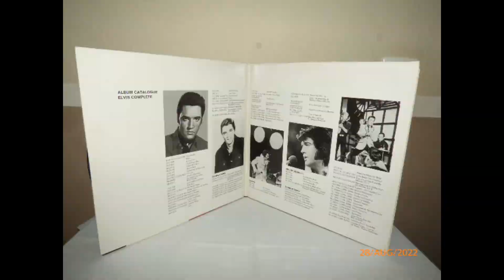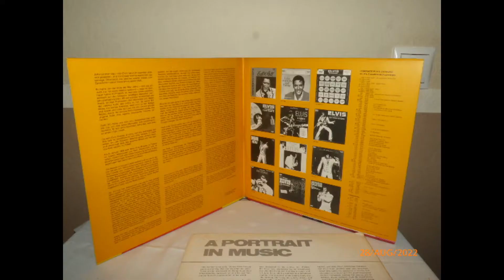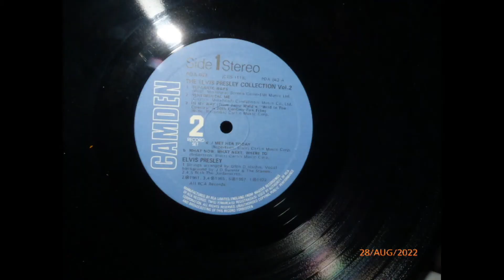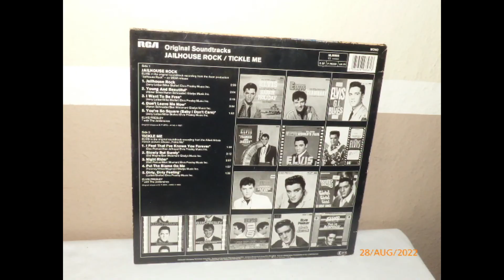Modellbau, Spielzeug, Modellbahn, Modelleisenbahn 1515121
professionelles Online Marketing, Internet Marketing, SEO, White Hat SEO, Black Hat SEO, Wahlkampfberatung, Social Media Marketing und Branding - TESTEN SIE UNS !!! Wir kaufen Ihre alten Edelmetalle, einschließlich Gold, Platin, Silber, Goldschmuck und Goldmünzen. Wir kaufen Goldschmuck, auch wenn er kaputt oder beschädigt ist. Weiterhin Besteckset aus Silber, auch versilbertes mit 90er der 100er Auflage. Goldringe, Uhren, Eheringe, Charm-Armbänder, Klassenringe, Goldketten, Dentalgold, Goldmünzen, Goldbarren, Silbermünzen, Teeservice und Besteck aus Sterling Silber, Goldketten, Goldnadeln und -anhänger - die Liste geht weiter und weiter. Wir kaufen und verkaufen seit vielen Jahren gebrauchte Modelleisenbahnen und verfügen über ein umfassendes Wissen, das alle Maßstäbe und Marken abdeckt. Wir sind stolz auf unseren Einkaufsservice und können einige der besten Preise auf dem Markt in Verbindung mit landesweiter Betrachtung und Sammlung anbieten